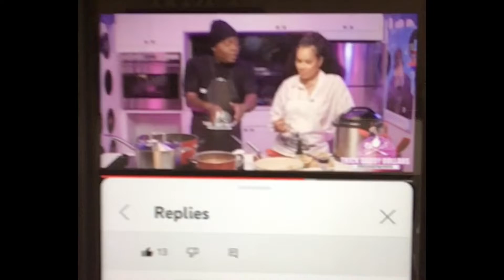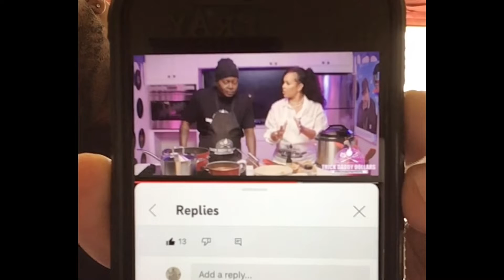Gender roles. Independent woman. Can’t keep a man. Bills Bills Bills. ￼Divorce.